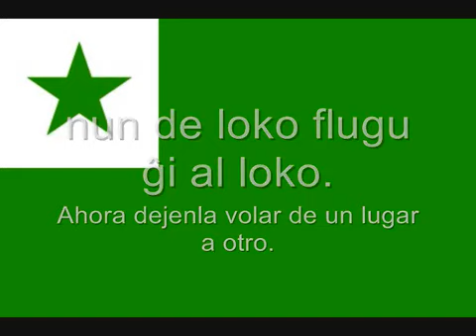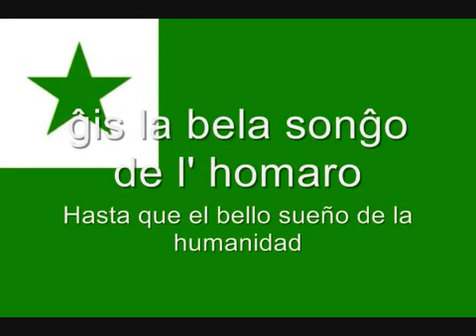Himno de Esperanto La Espero National Anthem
Probably the only language in the world with its own flag and anthem, the word "Esperanto" translates as "hope" or "hoping one" and also provides the title of the anthem of the language. The anthem speaks of the goal of the language, to bind the nations together with a common language in peace.

The words were among the first Esperanto poetry, written by Dr. Zamenhof, the inventor of the Esperanto language, and the melody was especially written by French composer Félicien de Ménil. It is played at the opening of congresses. (An interesting coincidence is that this anthem has the same title as that of the anthem of Israel, perhaps explained by the fact that Dr. Zamenhof was Jewish.)